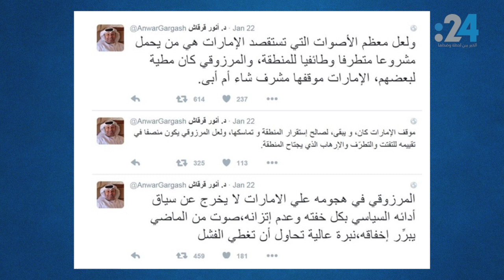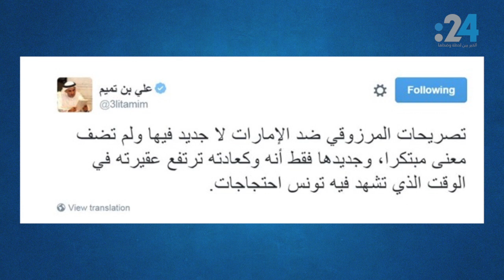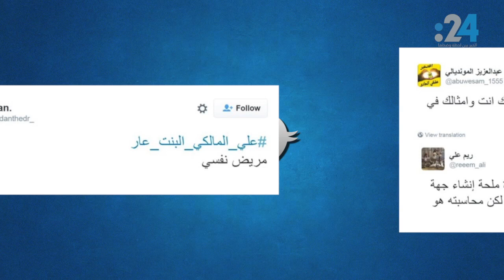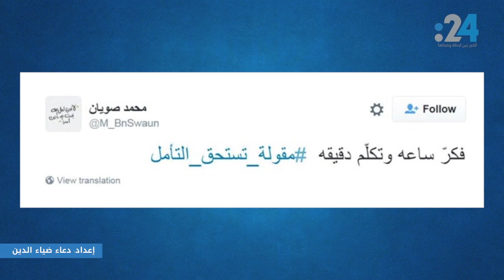نشرة تويتر(812): حملة استنكار ضد "المروزقي".. و"علي المالكي"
كيف رد المغردون الإماراتيون على إساءة الرئيس التونسي السابق منصف المرزوقي للإمارات في حوار له عبر قناة 24 أمس؟ وفي مصر كيف تصدى المغردون وأخوانهم في الخليج لهاشتاقات الإخوان التحريضية، قبيل ذكرى الخامس والعشرين من يناير غداً؟ وفي السعودية، كيف رد المغردون على ماقاله الداعية السعودي "علي المالكي" بأن البنت عار؟ وأخيراً، بماذا غرد العرب في هاشتاق قديم نشط من جديد بعنوان "مقولة تستحق التأمل"؟